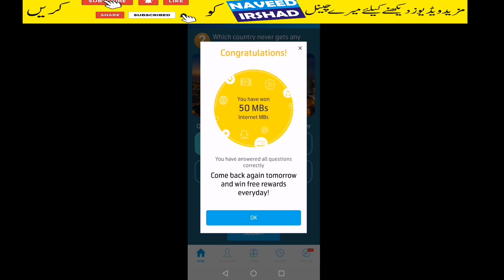Which country has summer all year round by nvd